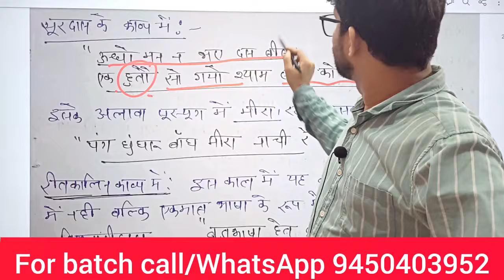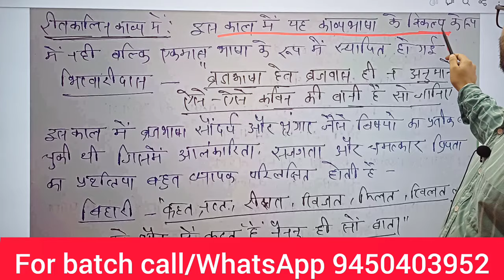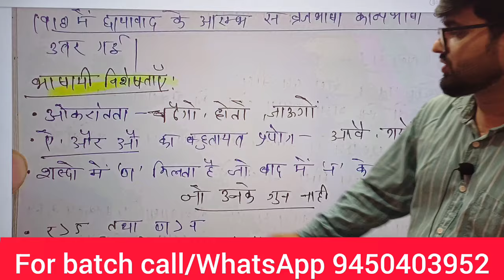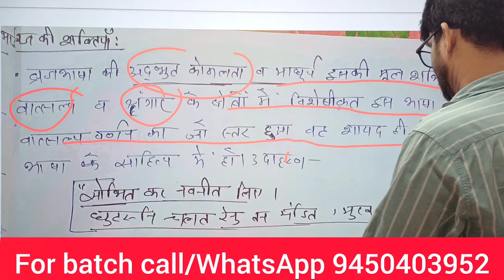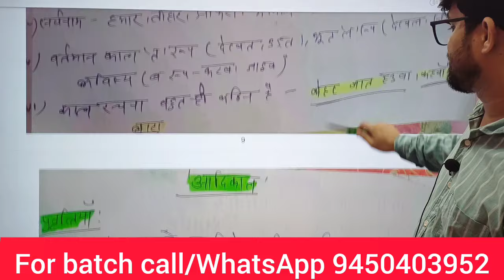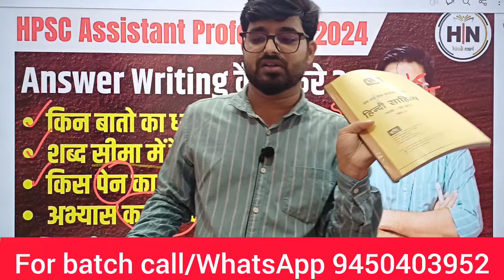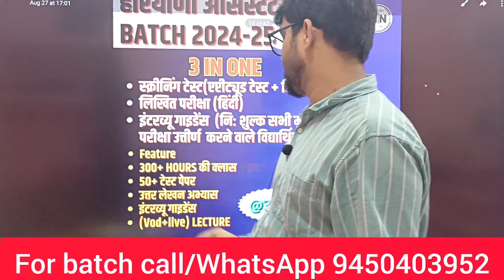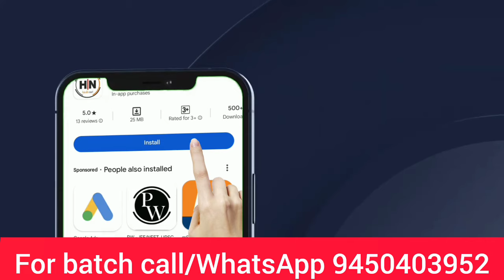Hpsc Assistant professor discrptive kaise padhe | Hpsc Assistant professor mains Hindi sahitya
हरियाणा असिस्टेंट प्रोफेसर BATCH 2024-25

3 IN ONE ...

स्क्रीनिंग टेस्ट(एप्टीट्यूड टेस्ट + हिंदी)

लिखित परीक्षा (हिंदी)

इंटरव्यू गाइडेंस  (नि: शुल्क सभी मुख्य परीक्षा उत्तीर्ण  करने वाले विद्यार्थियों हेतु )

Feature

300+ HOURS की क्लास
50+ टेस्ट पेपर
उत्तर लेखन अभ्यास
इंटरव्यू गाइडेंस
(Vod+live) LECTURE

Fee 399

Admission open

HN ADHYAYAN के सभी बैच पे पाए 90%तक की छूट कोई भी बैच सिर्फ 301 rs में

26 th AUGUST तक

For limited students only

Join soon.

👍शानदार तैयारी के लिए  बैच से आज ही जुड़े

Download application

Use org id :2233184
👉 Have Any Query? Ask Us.